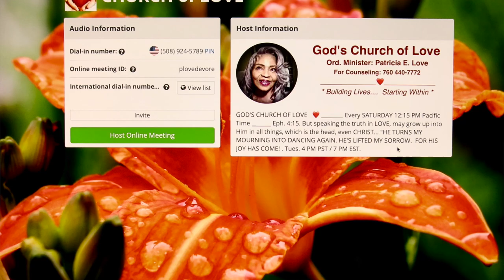Don't Let the "DIRTY D's" Make You MISS OUT!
Stay focused in these last days and avoid the dangers that are coming! Don't let "DIRTY D's" Make You MISS OUT
HAPPY RESURRECTION!